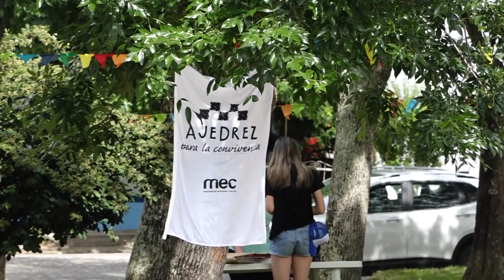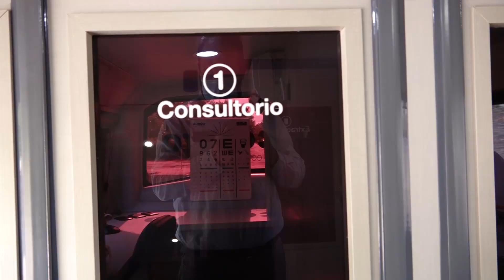JORNADA DE REENCUENTRO Y SALUD EN 25 DE AGOSTO